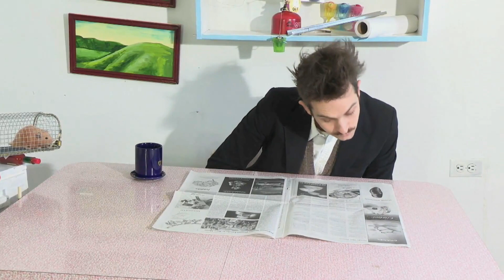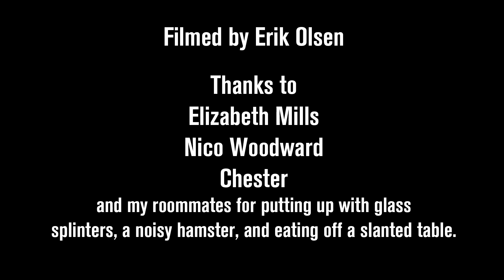Крутой способ перевернуть страницу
Крутой способ перевернуть страницу. Joseph Herscher делает невроятное чтобы открыть первую страницу газеты.